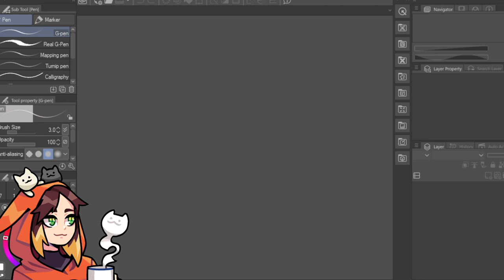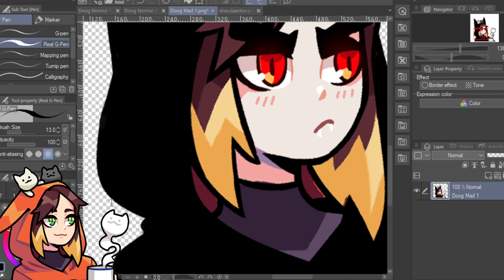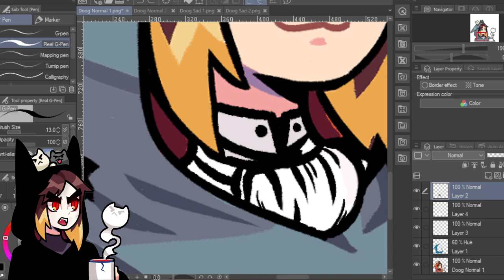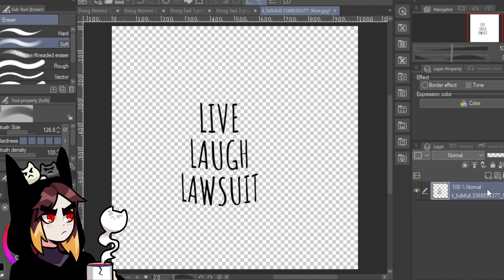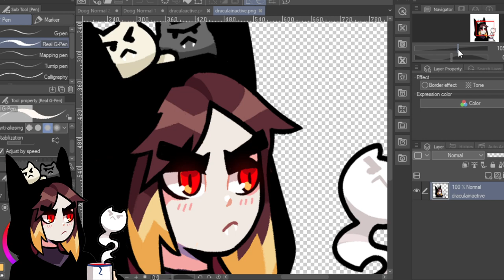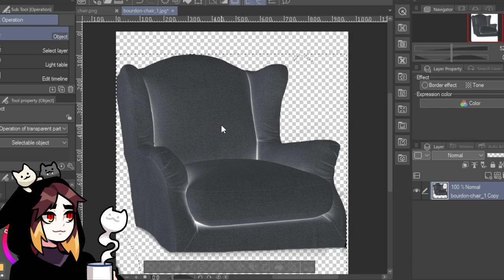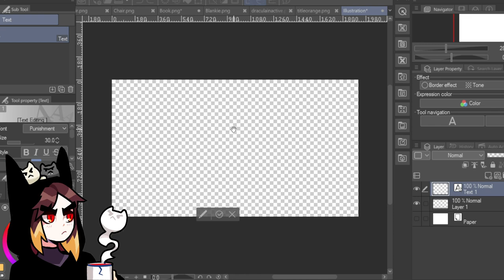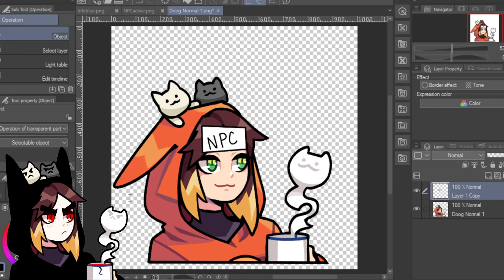[Dexbonus] study hall: vampirification 🧡 (Jul 8, 2022)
Dodger hosts study hall!